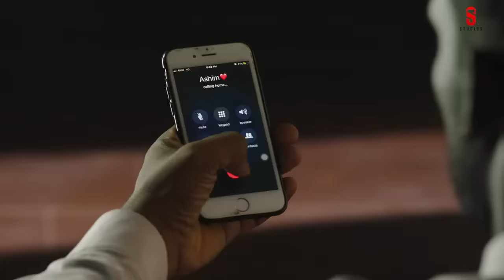Viah Di Khabar - Kaka Official Song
Online Promotion - Coin digital
☞A Film By :- Rimpy Prince
☞Project Managed By :- Scope Ent.
☞Spl. Thanks :- Amritpal Singh Kalra
   Visuals :- Hungryman Designs
☞Artist :- Ranjha Rajan, Pallu, Sukhpal Vir Kaur, Sonika, Mukesh
☞Chief Ad :- Ashish Kaur
☞DOP :- Golu Nishad
☞Choreographer :- BOB
☞Drone :- Bheem
☞Post Production :- RP Studioz
☞Makeup :- Sudhir
☞Art Dir. :- Sonu Arts
☞Costumes :- Kamal
☞Production Manager :- Nishu
☞ Digital Partner - Coin Digital
☞ Label :- Single Track Studio

Viah Di Khabar Lyrics
Track "Kaka"

Tere Viah Di Khabar Uddi Ae
Ya Tu Jaan Ke Uddayi Honi Ae
Tere Aashiqan De Dilan Vich Ni
Agg Pyar Ne Lagayi Honi Ae

Koyi Khudkhushi Kar Na Lave
Zehar Raggan Vich Bhar Na Lave

Koyi Milna Saboot Nahi
Na Hi Rabb Di Gawahi Honi Ae

Khash Khash Akhbaran Vich Ni
Mashoor Tera Naam Ho Gaya
Mainu Daru Vi Naseeb Na Hoi
Tera Pyar Mera Jaam Ho Gaya

Mainu Daru Vi Naseeb Na Hoyi

Jehde Bina Peete Talli Phirde
Jehde Mere Wangu Talli Phirde
Tere Naam Ne Chadhayi Honi Ae

Ek Khat Bewakat Bhejeya
Kahnu Kar Gayi Khata Kudiye
Dil Aashiqan De Naram Bade
Jaan Jaan Na Sata Kudiye

Khat Din Vehle Bhejeya Hoyu
Khat Din Vehle Likheya Hoyu
Saddi Raat Nu Tabaahi Honi Ae

Ehe Kissa Je Mukammal Hunda
Ehnu Ishq Main Kivein Aankhda
Besak Tere Bina Zindagi
Ban Gayi Ae Dher Khaak Da

Teri Rooh Nehde Rooh Rahugi
Bas Boottan Ch Judai Honi Ae

This Is Arrow Soundz!

Ve Sajjna Gina Ke Majbooriyan
Eh Gall Nai Mukauna Chaundi Main
Mere Dil Di Taan Tu Vi Jandae
Kise Hor Di Ni Hona Chaundi Main

Tu Sochi Na Ki Bichad Gayi
Aappa Milange Jaroor Haaniya
Jadon Char Char Moddeya Utte
Is Jag Ton Vidayi Honi Ae